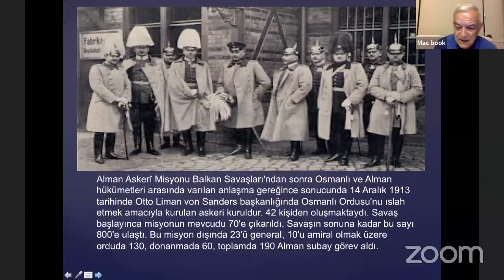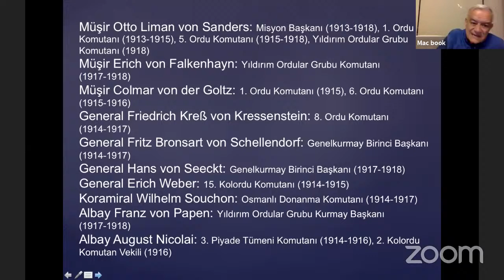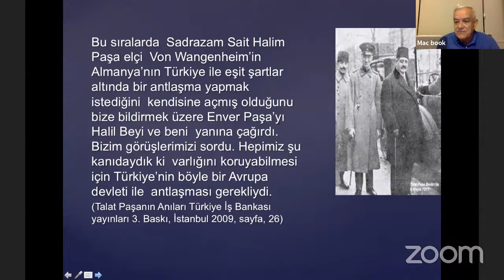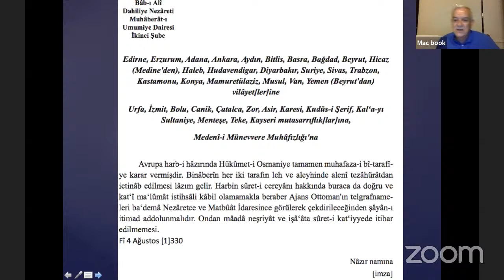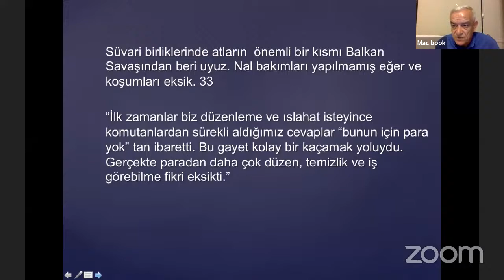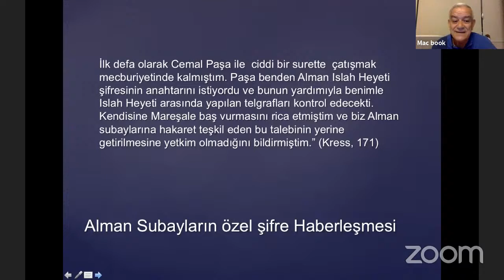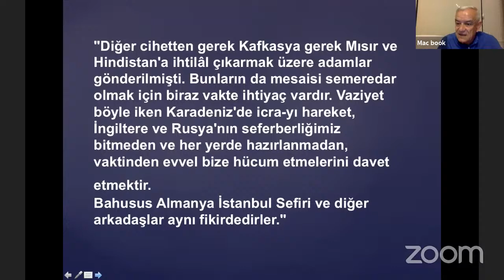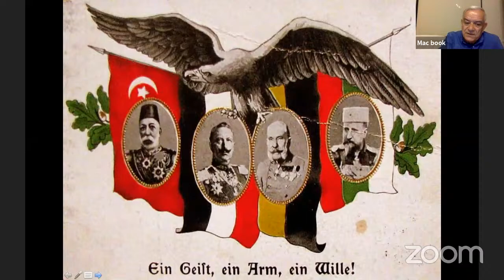Birinci Dünya Savaşı'na Giriş "Osmanlı Devleti İntihar Etti!" (Prof. Dr. Alemdar YALÇIN)